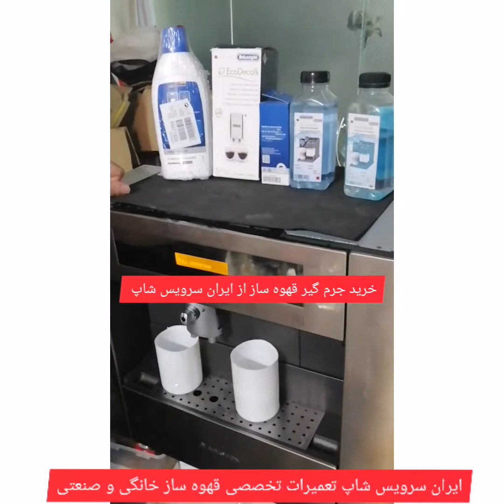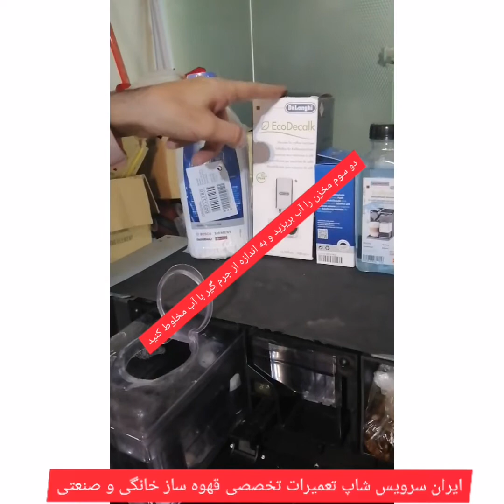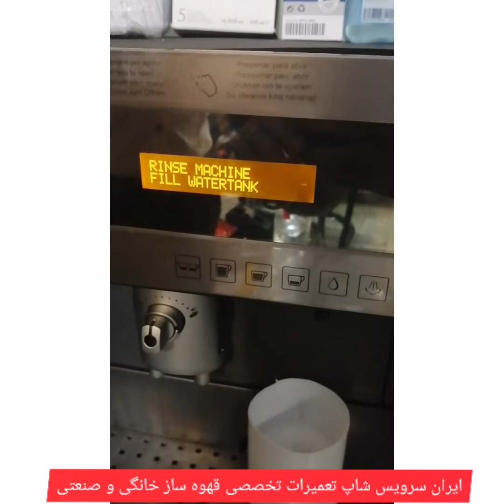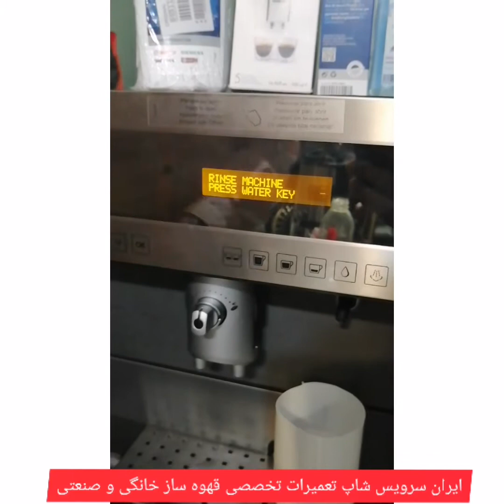جرم گیری قهوه ساز آریستون توکار mca16 how to descale ariston coffee machine mca16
✅️ نقد و بررسی اسپرسوساز های خانگی

✅️ تشریح قطعات و نحوه عملکرد ، کیفییت ، مقایسه با مدل های قدیمی‌تر

✅️ راهنمای راه اندازی ، استفاده ، نگهداری و جرمگیری

✅️ مشکلات متداول در برخی مدل های اسپرسوساز خانگی، دلایل و نحوه جلوگیری از بروز این گونه مشکلات

✅️ ارسال سریع برای تهران و شهرستان

✅️ با آپدیت روزانه از تعمیرگاه تخصصی اسپرسوساز

💡⚡️تعمیرگاه تخصصی اسپرسوساز های خانگی ⚡️💡